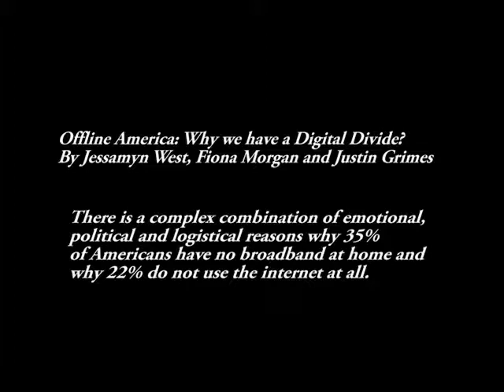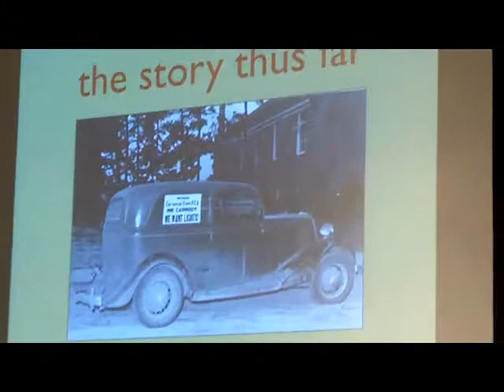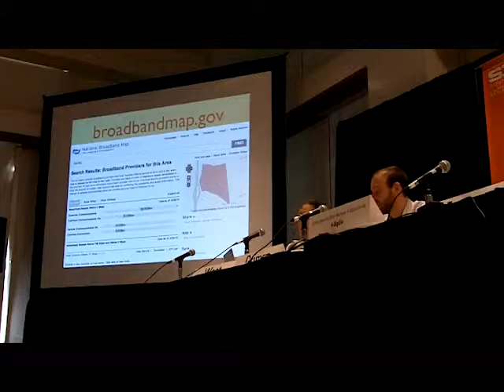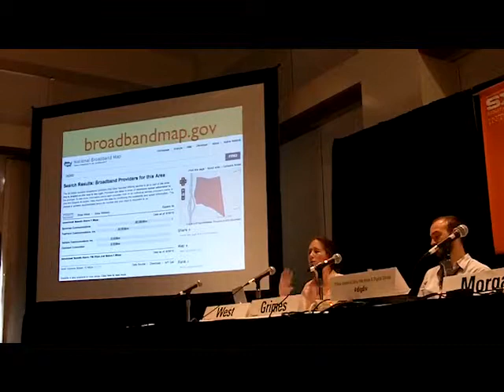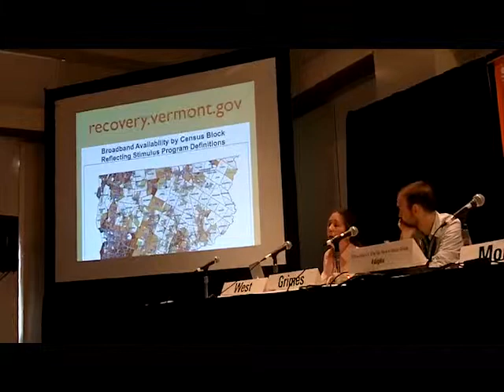digital divide lecture